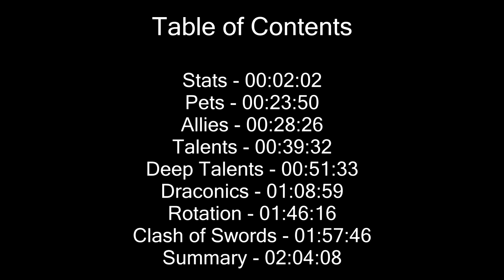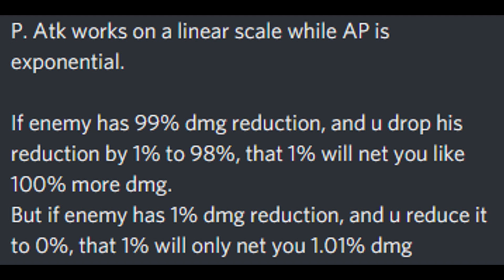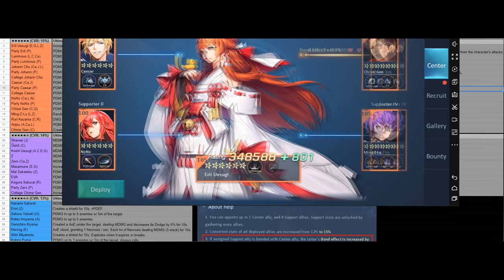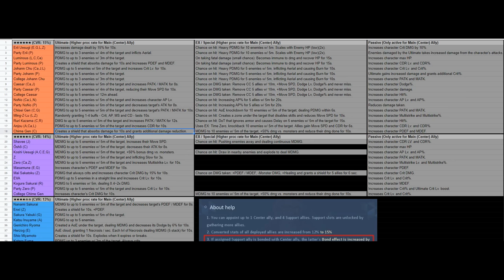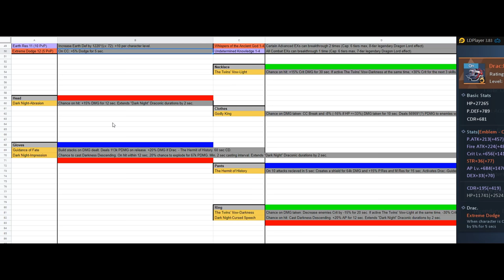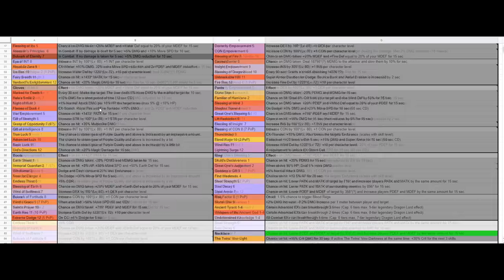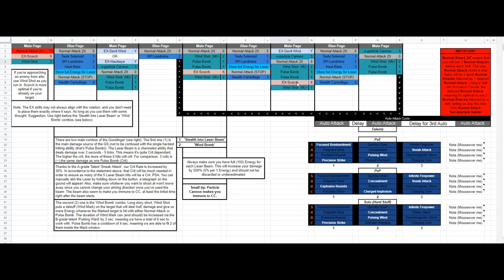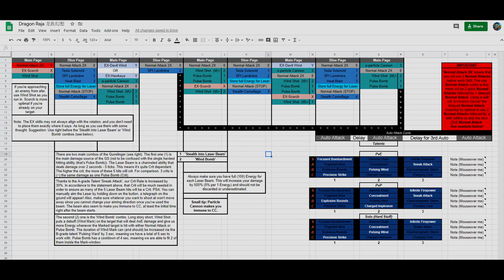[Dragon Raja] Lullehツ - Gunslinger - The Complete Build and Analysis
NOTE: WIND ATK is what you want on your Gear, NOT Fire ATK (as shown in the summary. That was a mistake I made during editing. A blur is incoming, just need to wait for processing.

Stats - 00:02:02
Pets - 00:23:50
Allies - 00:28:26
Talents - 00:39:32
Deep Talents - 00:51:33
Draconics - 01:08:59
Rotation - 01:46:16
Clash of Swords - 01:57:46
Summary - 02:04:08

Rip / Lag was part of this as well so huge thanks for his contribution and brainpower!

Sorry for the long wait AND the long video. I thought it'd be a 20min video but it seems I just found more stuff to talk about. Hope it's up to your expectations and if you have any questions, let me knoe!

Again, always take information that doesn't have proper math to back it up with a grain of salt. This is just me sharing my opinions based on my experience but don't be afraid to make your own.

If you think you know something that I don't, I'm all ears! It's a big plus if you had anything to show that'd back your statement up though, empty words can only get us so far and we may end up wasting each others time.

Server: S7-Summer Night

"Dragon RAJA" is a next-generation RPG mobile game developed by Zulong Entertainment. The game production team is assembled and deeply participated by the top engine manufacturer Epic Games. The UE4 engine technology capability is maximized to create a gorgeous and multi-national scene for this mysterious masterpiece. In the game, there are rich environmental changes such as day and night, rainy weather, etc., giving players a real feeling of being in the real world.

Game features:
- Incorporate whole lighting scene technology, film level screen rendering

► Friend Recruit Code: YWQURCCL (Enter when creating a new character)